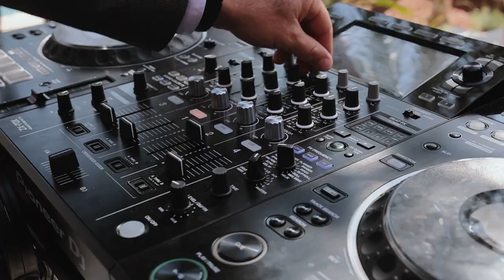WE ENJOYED AS MUCH AS OUR CLIENT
Prepare to be transported to the enchanting Palmižana Island, nestled near the picturesque town of Hvar, as we share the heartwarming story of Hollie and Sebastian's extraordinary celebration. The Musicology team, comprised of a DJ, saxophonist, percussionist, electric violinist, and a soulful vocalist, set the stage for a night filled with rhythm, melody, and unforgettable memories.

Set against the backdrop of the stunning Zori Timeless Hotel, this video captures the essence of a love story that blossomed amidst the beauty of the Adriatic Sea. As the sun dipped below the horizon, our melodies and beats came to life, transforming this wedding into a musical journey like no other.

Our DJ skillfully mixed contemporary tunes with timeless classics, while the saxophonist's soulful melodies added an extra layer of magic to the atmosphere. The percussionist's rhythmic beats and the electric violinist's enchanting tunes provided an immersive experience that had guests dancing the night away.

With our charismatic vocalist serenading the crowd, emotions soared, and hearts swayed to the music. Hollie and Sebastian's wedding was a testament to the power of love and the ability of music to create unforgettable moments.

Whether you're planning your own special day or simply looking to relive the joy and beauty of Hollie and Sebastian's celebration, this video is a must-watch. Join us in celebrating their love and the timeless charm of Palmižana Island.

Video: Kusec Photography and Videography